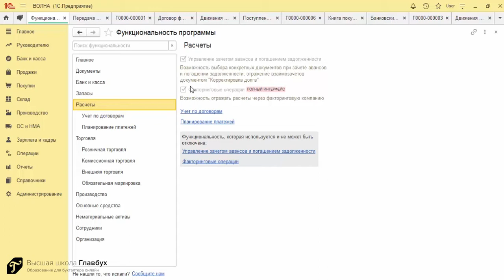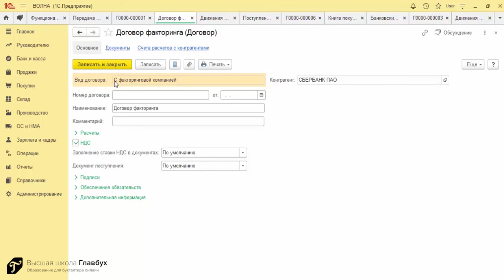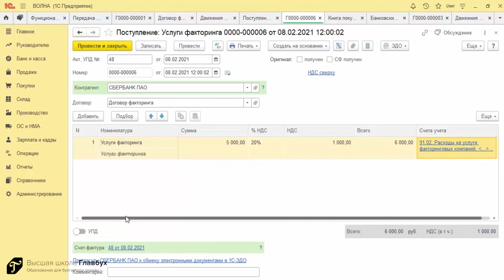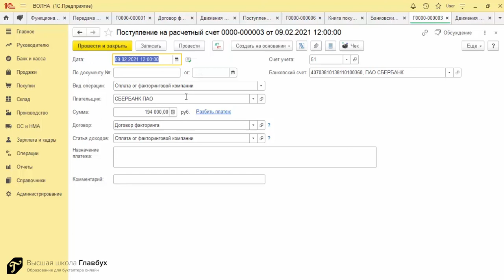Как оформить факторинговые операции в 1С